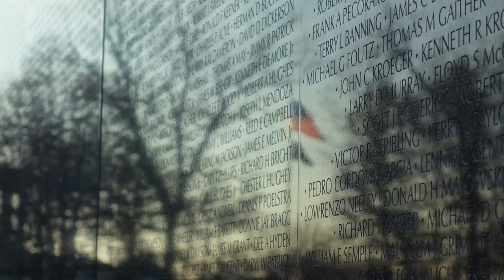Elegy (Official Video)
For our Fallen Soldiers...
I composed Elegy for all our brave servicemen and women who gave the ultimate sacrifice. You will never be forgotten...